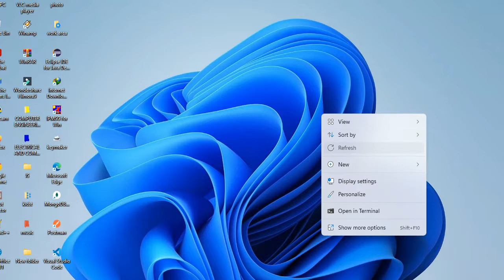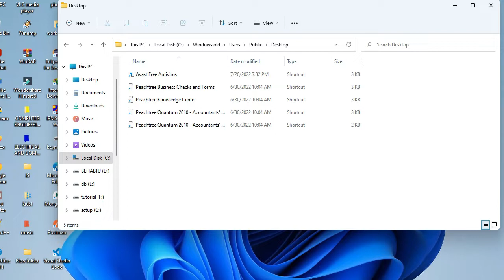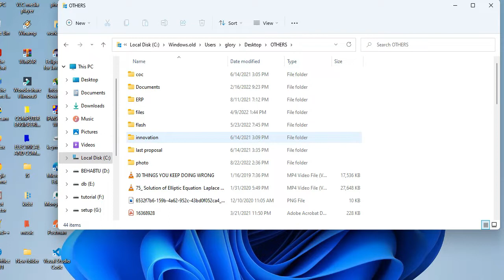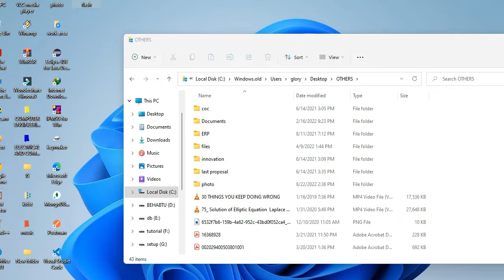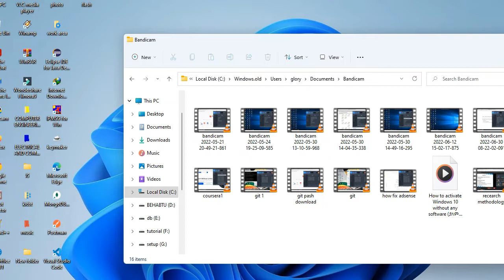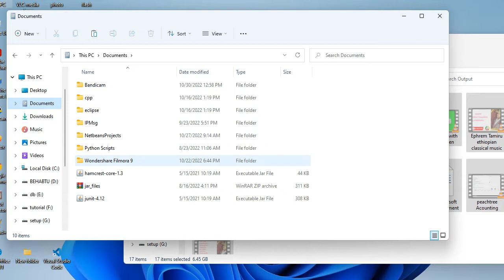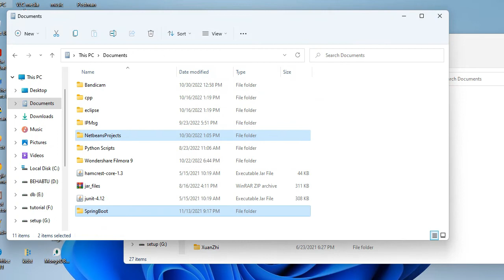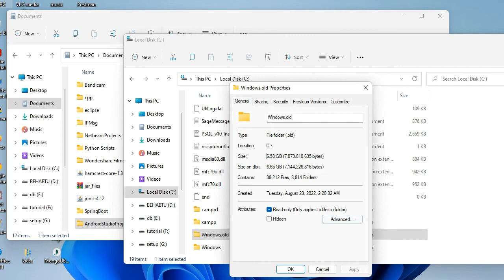how to recover files after format windows || ፎርማት ይረጋችሁት ኮምፒውተር ፋይሎች እንዴት መመለስ ይቻላል